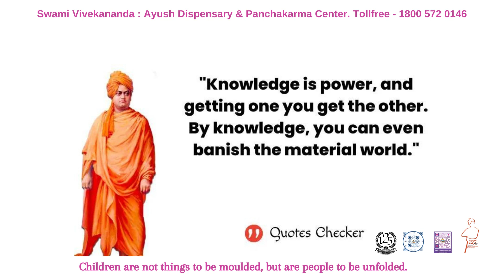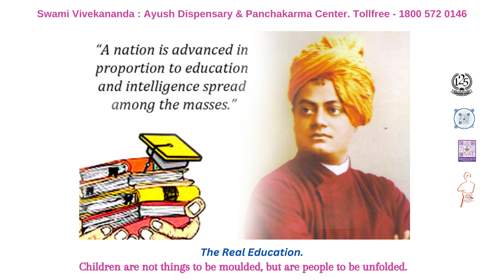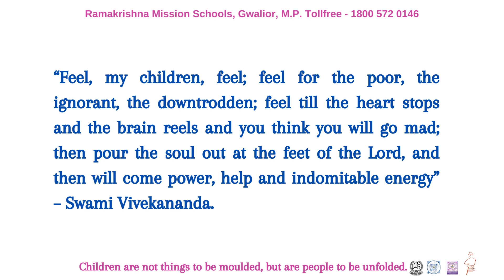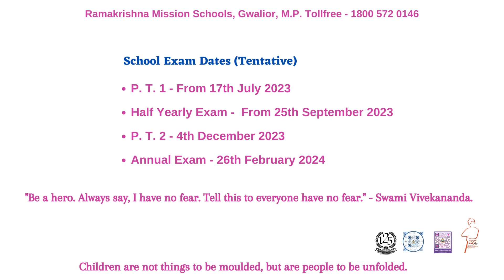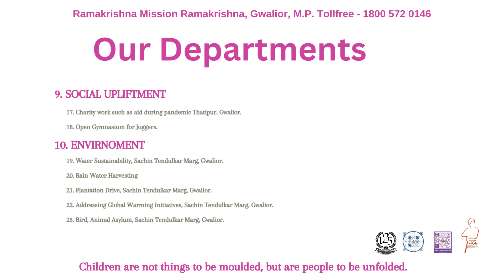The School Reopening Message - 23 RKM CBSE School In Gwalior.